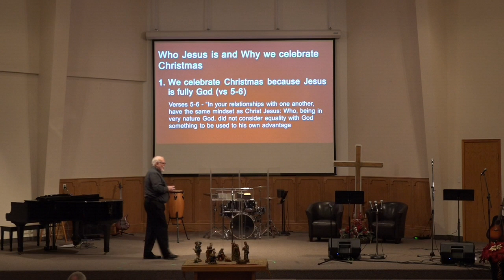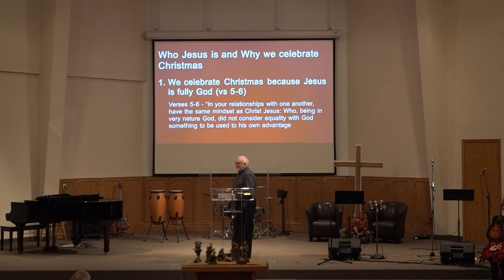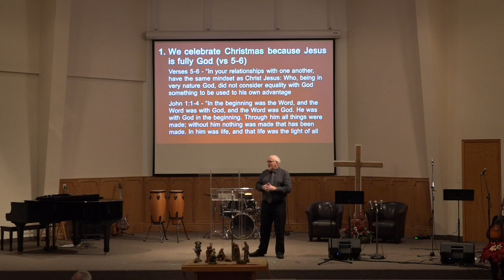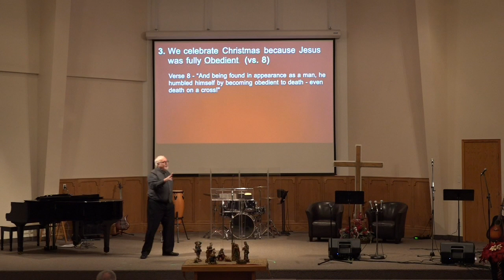EAC Sunday AM 181202 MSG